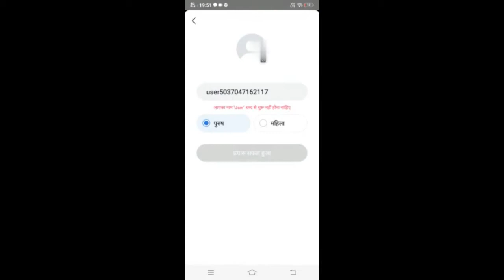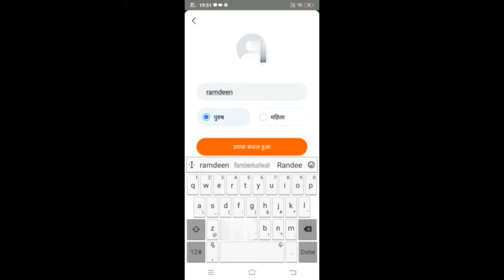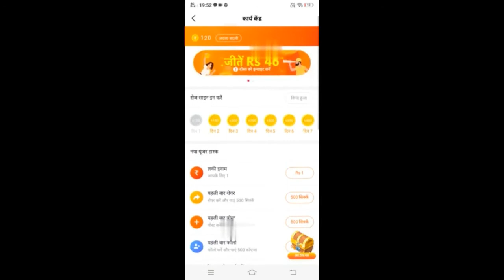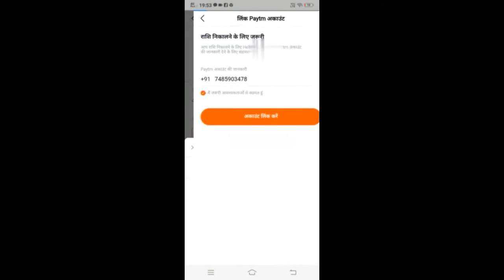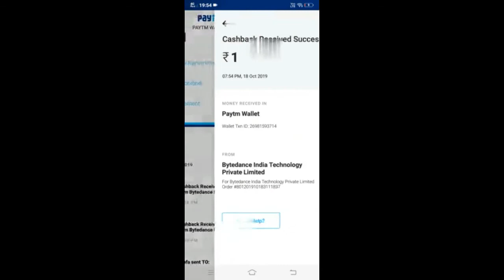Helo app mai account kaise banaye new tricks 2020/ helo app se paise kaise kamaye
refferal code = GTGGFS